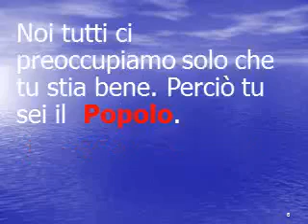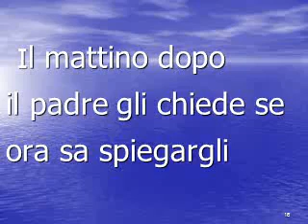La politica in 2 minuti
Non so chi lo ha creato ma lo voglio condividere. Grazie